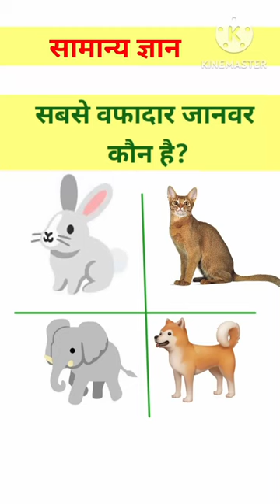जानवरों में सबसे वफादार जानवर| cat animal| dog| elephant| rabbit